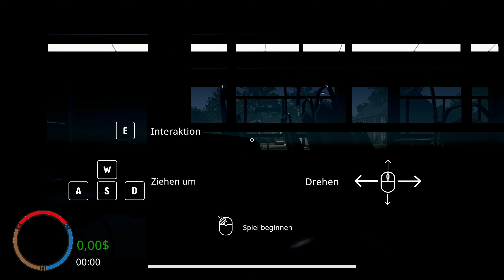Angezockt!!! Let´s Play My Corp Cargo Simulator: Prologue #01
ENTWICKLER: Mergen Games
PUBLISHER: No King Interactive
VERÖFFENTLICHUNG: 16. Juli 2024

Starten Sie Ihr eigenes Versandunternehmen! Beliefern Sie Kunden schnell und zuverlässig zu Fuß, mit dem Fahrrad, Motorrad oder Auto. Bauen Sie in diesem Simulationsspiel Ihr Frachtimperium auf, in dem Sie sich wie ein echter Unternehmer fühlen.
Sie haben 72 Stunden Zeit, um die Fracht an Ihre Kunden zu liefern.
• Kunden kommen zum Frachtbüro. Im Laufe des Tages sammeln sich Dutzende Fracht an.
• Es wird auch Fracht von außerhalb der Stadt kommen.
• Sie haben 72 Stunden (3 Tage) Zeit, um die gesamte Fracht zu verteilen.
• Wenn Sie die Fracht nicht innerhalb der erforderlichen Zeit an die Adressen liefern können, wird Ihnen eine Strafe auferlegt.
• Bestimmen und verteilen Sie daher vorrangig die Ladung, die verteilt werden muss.
Es gibt viele Lasten, die dringend bewegt werden müssen. Haben Sie sich bereits für ein Tool entschieden? Sie können Frachtkisten auch zu Fuß transportieren, aber das kann Zeitverschwendung sein. Kaufen Sie ein Fahrrad, Motorrad oder Auto und transportieren Sie schneller mehr Fracht.
• Wenn Sie das Spiel starten, haben Sie genug Geld, um Ihren hungrigen Magen zu sättigen.
• Deshalb werden Sie Frachtpakete zu Fuß verteilen.
• Wenn Sie Geld verdienen, kaufen Sie Tüten, um mehr Pakete zu verteilen.
• Wenn Sie etwas mehr Geld verdienen, können Sie ein Fahrrad kaufen und schnell vorankommen.
• Wenn Sie mehr Geld verdienen, können Sie Kastenwagen kaufen und eine Flotte aufbauen. Sie können mehr Arbeit leisten, indem Sie Ihre Fahrzeuge Ihren Mitarbeitern überlassen. Es gibt viele andere Funktionen dieser Art. (Nur diese Funktion ist in dieser Version nicht verfügbar.)
Benutzen Sie die Waage, um Kunden zu täuschen oder seien Sie ein ehrlicher Lieferbote.
• Sie müssen zunächst die Pakete eingehender Kunden wiegen.
• Sie müssen das Gewicht des Pakets in das System eingeben.
• Sie müssen Ihr Geld vom Kunden abholen und dann ist es zur Verteilung bereit.
Sie haben Ihren Job gekündigt und sind in eine Stadt gezogen, um Ihr eigener Chef zu sein. Obwohl die Stadt klein ist, wächst sie ständig. Er baut neue Straßen. Das größte Problem dieser glücklichen und friedlichen Stadt ist, dass es in der Stadt kein Frachtunternehmen gibt. Sie können diese Gelegenheit nutzen und in dieser Stadt, die zu einer Stadt wird, Ihr eigenes Frachtunternehmen entwickeln und gründen. Ihr Ziel ist es, das einzige Frachtunternehmen in dieser Stadt zu sein.
Gründen Sie auf diesem Weg von einem kleinen Lagerhaus zu einem großen Lagerhaus Ihr eigenes Frachtunternehmen!
Sie haben viele Kunden, die in der Schlange stehen. Lassen Sie Ihre Kunden nicht in der Warteschlange warten, sondern bezahlen Sie ihre Rechnungen schnell!